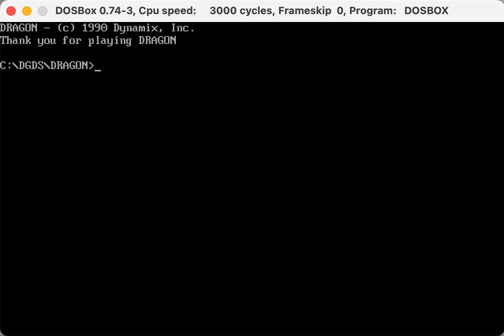Rise of the Dragon hidden debug menu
The hidden "Master Control" debug menu I found while reverse-engineering Rise of the Dragon for ScummVM.  To open it:
* Run the game
* Move the mouse to around where the sparkle appears - the cursor turns pink
* After the logo appears, click once.  The mouse cursor turns into the regular pointer
* Move the mouse to the bottom right and click where it turns into "DEBUG"